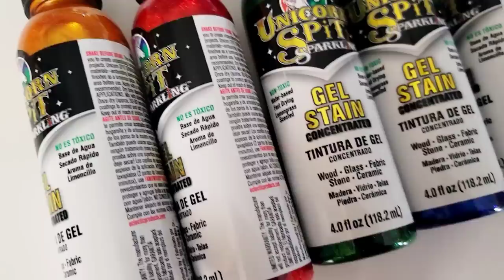Get Gorgeous Dutch Pour Results Using This Product! Acrylic Pour Painting.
I cannot believe after all of these years I have not tried these products in acrylic pouring. They worked fantastic. I was rather shocked by the results that you can get by using simple gel stains and in this tutorial I will show you how to do that step by step.  Share your paintings with me in my Facebook group! I want to see your work! Join here 👇

Products I Used Today

⭐️WORKSHOP INFO!
FLUID ART CREATIVE ESCAPE
REGISTRATION IS NOW OPEN FOR CHARLOTTE NORTH CAROLINA FEB 2023.

⭐️Shopping through Amazon using this link also supports my channel and its free!

⭐️ Thank you for spending your time here.  Until the next video, I love you all and HAPPY POURING!❣️